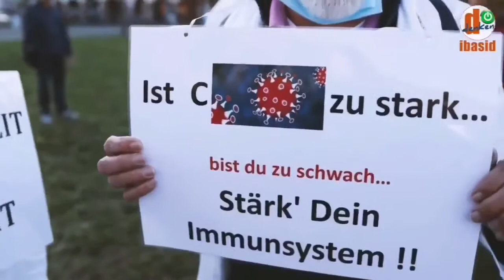Ärzte gegen Corona